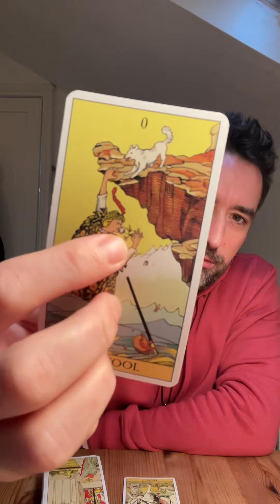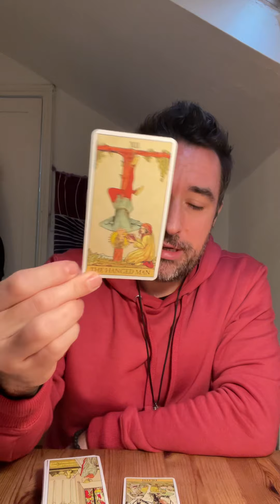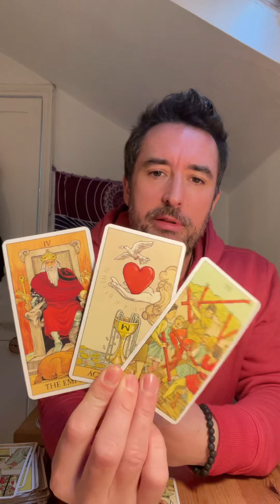Sagittarius ♐️ YOUR TASTE IN PEOPLE/THINGS IS CHANGING Tarot Reading November 2022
Extended Vimeo

** Private Readings **